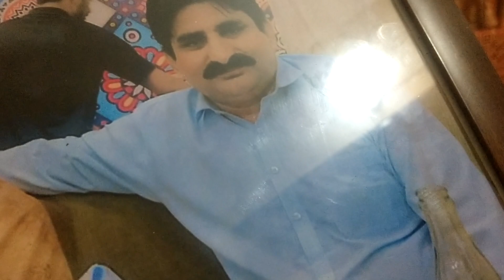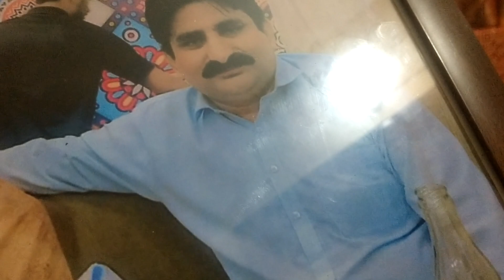Dr Muhammad Akram Tatri Nothen Sargodha Eastern Medicine GCUF PK